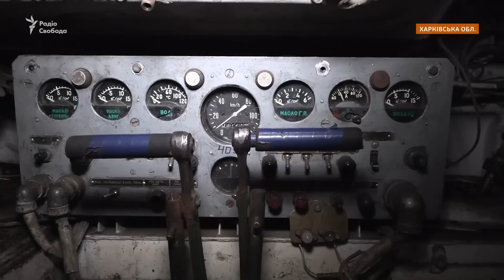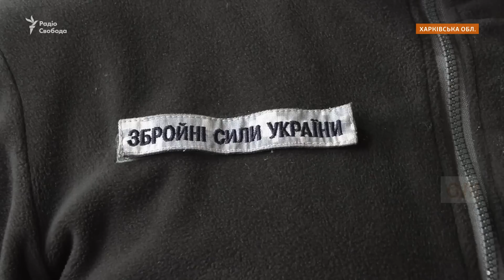ЗСУ зустрічають РФ «з квітами»: як САУ «Гвоздика» нищить російські танки та піхоту | Харківщина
Узимку російські війська намагалися атакувати на Харківщині. Проте завдяки майстерності українських військових окупанти свої наміри не реалізували. Зараз же головне завдання на цьому напрямку - не дати агресору відновити наступ. Активну роль у цьому відіграє артилерія 3-ї окремої танкової Залізної бригади.

Автор: Сергій Горбатенко